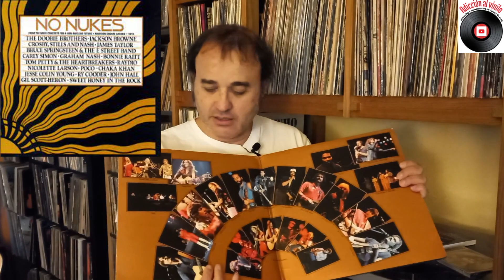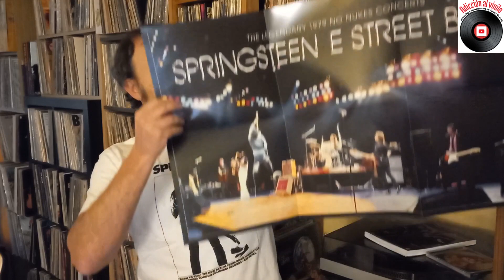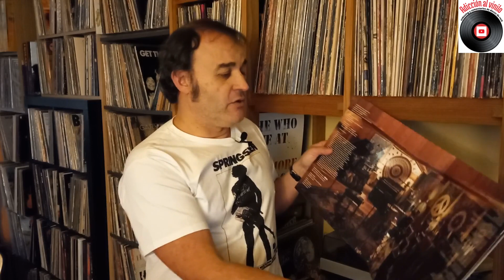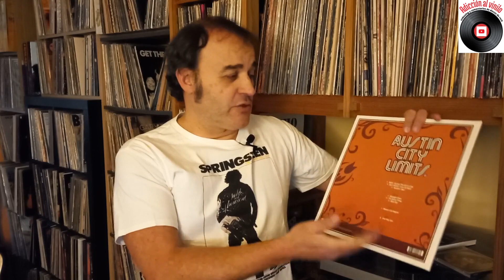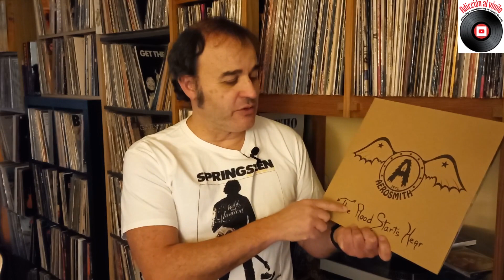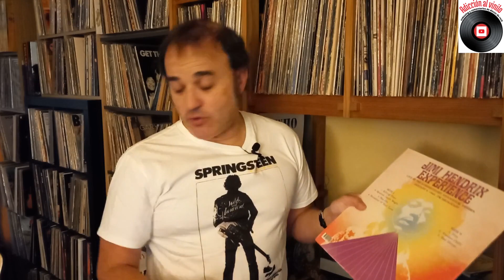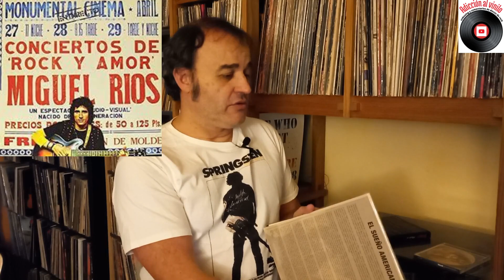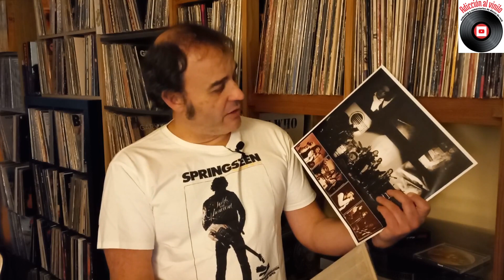Novedades pre-navideñas. Repaso a un montón de últimas compras en discos de vinilo.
Enlace al video de Sherry Darling en el canal oficial de Bruce Springsteen:

Libro de Burning en 66 rpm Edicions (en el momento de escribir esto "agotado")